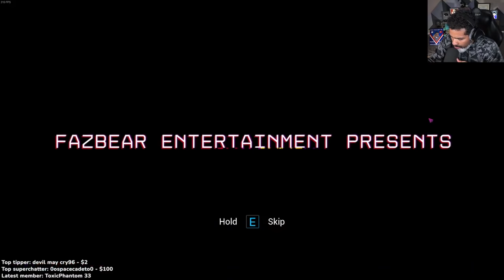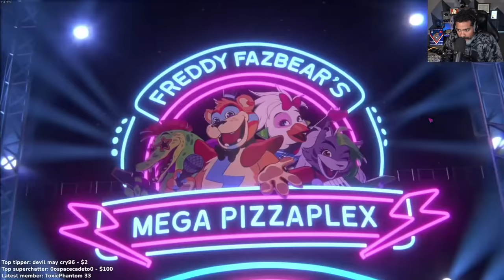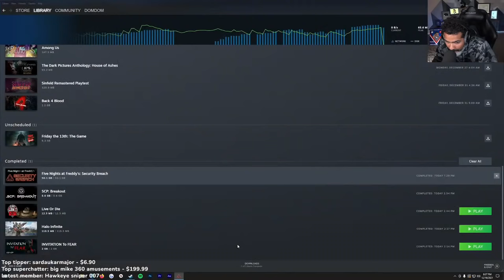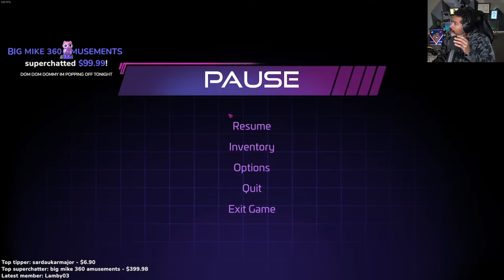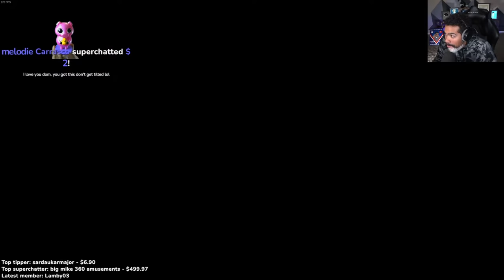Five Nights at Freddy's: Security Breach (Part 1)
HELP ME!! Enjoy this LIVE Gameplay of Five Nights at Freddy's: Security Breach